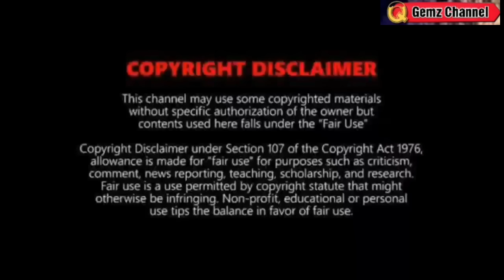BAGYONG KABAYAN PAGHANDAAN⚠️MALALAKAS NA ULAN ASAHAN NA⚠️WEATHER UPDATE TODAY NOVEMBER 17, 2023p.m